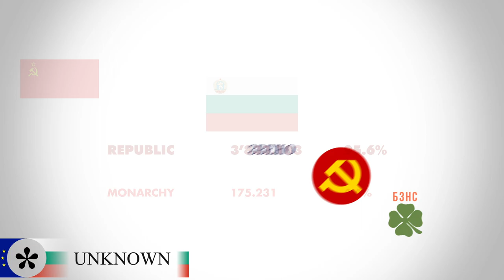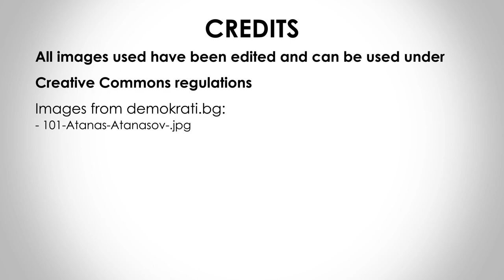БСП за България | BSP for Bulgaria | Centre-left: From one record low to the other?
БСП за България | BSP for Bulgaria | Bulgaria, Parliament Elections 2021

This is the YouTube service of Europe Elects. Poll aggregation and election analysis for countries in the European Union. Europe Elects introduces the main political parties ahead of the 11 of July 2021 parliament election in Bulgaria.

     Pictures adapted from:
-Wikimedia Commons:
by The Ministry of Foreign Affairs of Bulgaria

     Maps used:
-Wikimedia Commons: